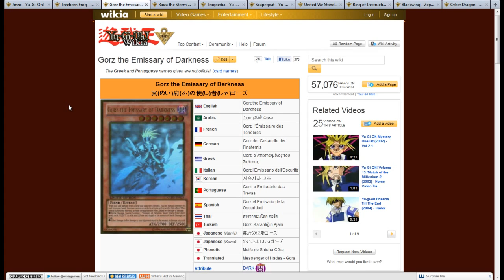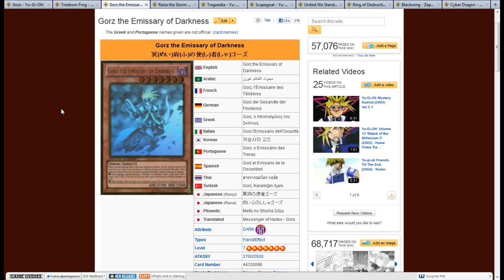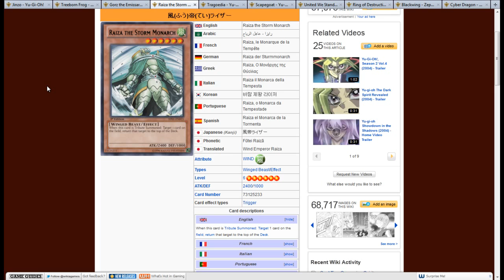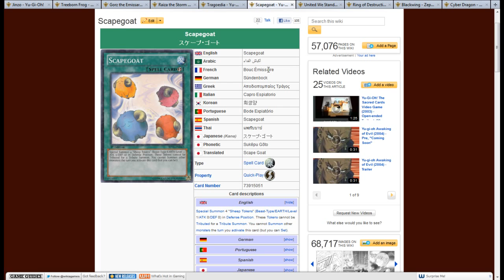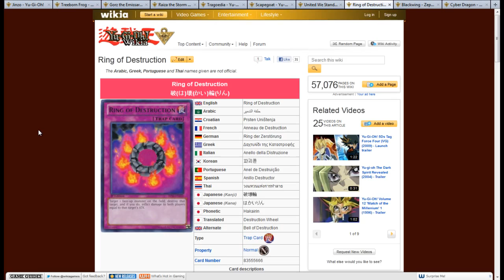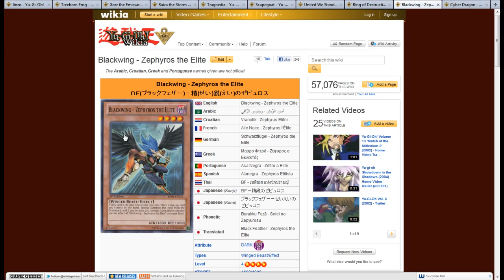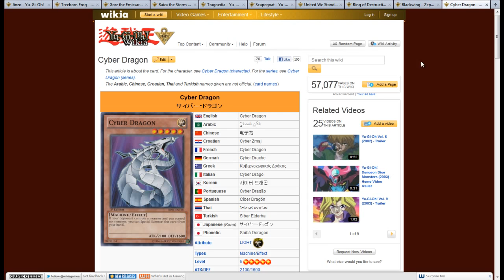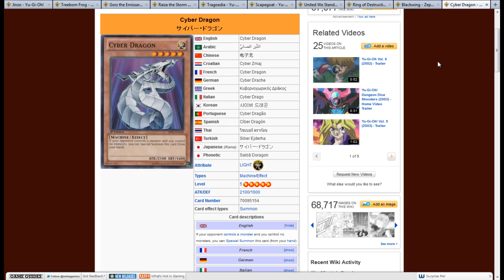FGWLD - Ten Best Cards For Battle Pack Epic Dawn Sealed Play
I go over the ten best cards that I feel can help make or break a persons deck in a battle pack sealed play event or league.